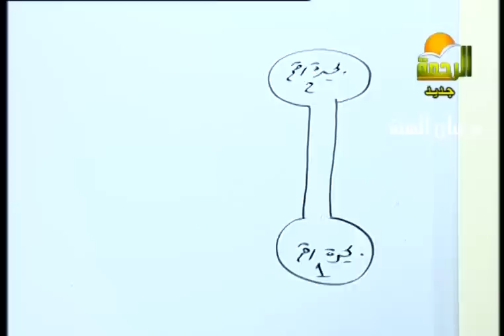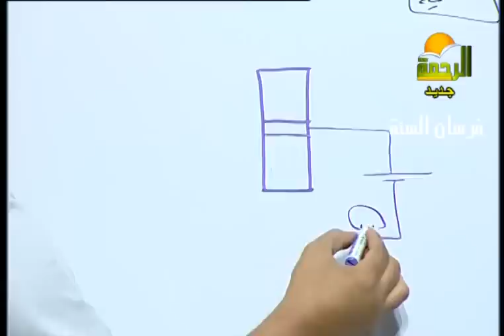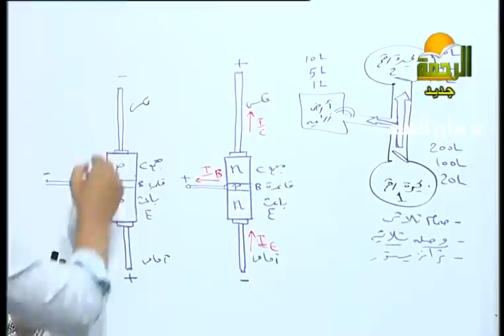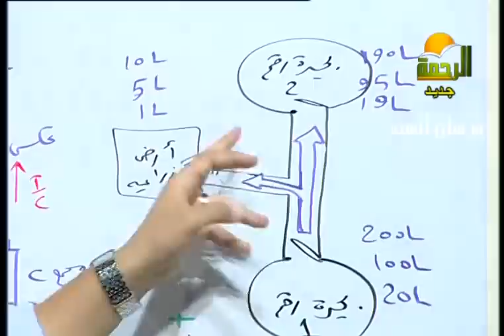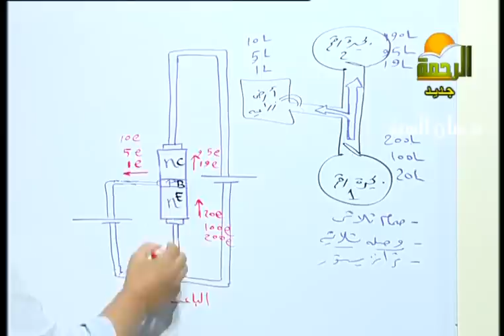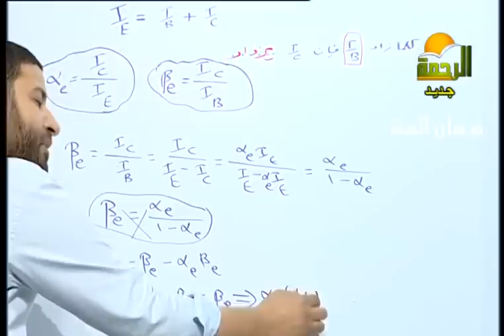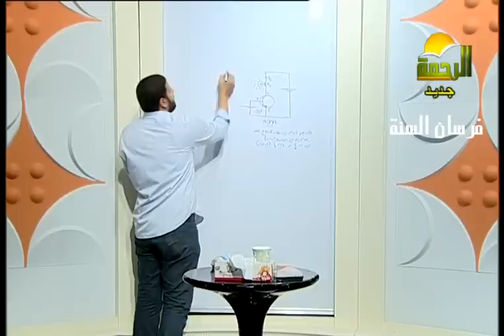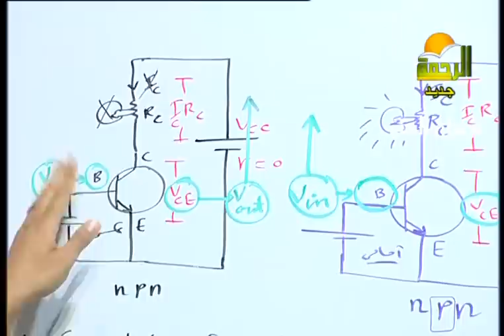فيزياء للثانوية العامة 13 5 2015 للاستاذ محمد عبدالمعبود